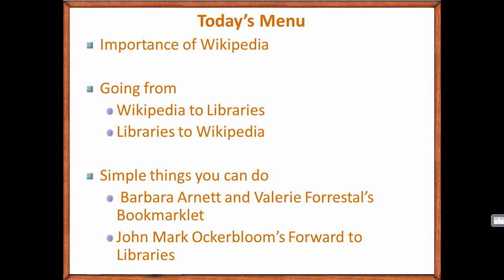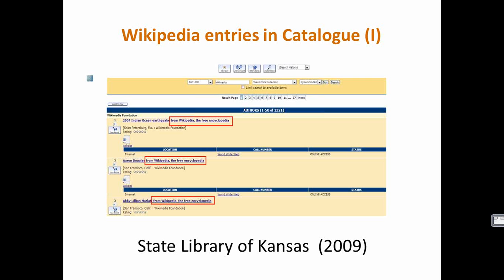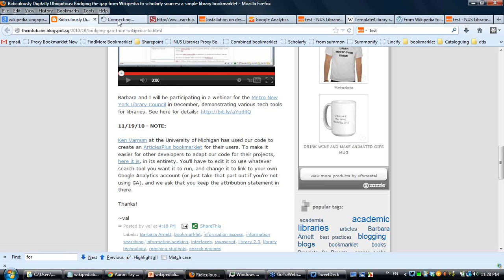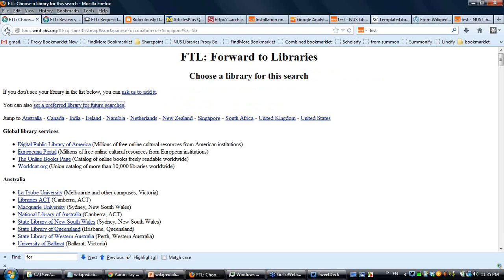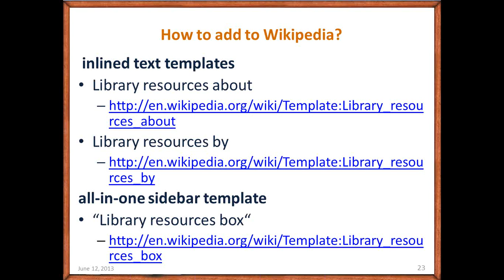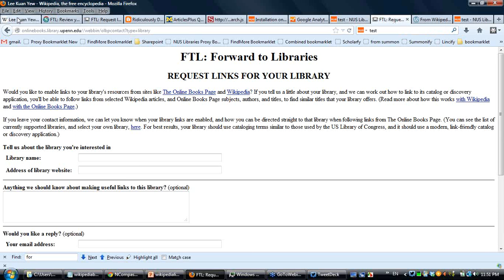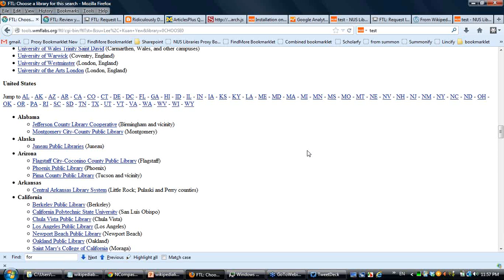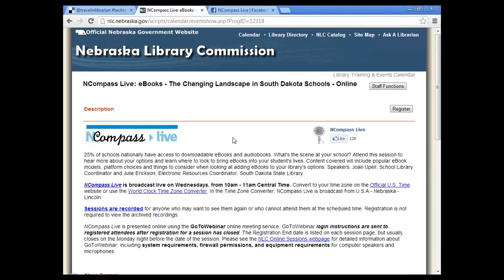NCompass Live: Tech Talk with Michael Sauers: Working with Wikipedia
Next to Google, Wikipedia is the major source of information used by people today. But libraries also own much content that isn't available on Wikipedia, so how should we make sure users don't stop there? In this session, Aaron Tay, Senior Librarian & eServices Facilitator at National University of Singapore, will cover ideas on how to link resources from Wikipedia to library resources using various tools including John Mark Ockerbloom's Forward to Libraries service. In the opposite direction, libraries can also move in and use Wikipedia entries to enhance findability of their collections.

NCompass Live - June 12, 2013.